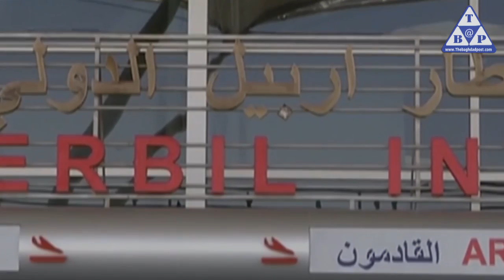الأيام الأخيرة لحيدر العبادي اخبار العراق اخبار العراق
اَلْأَيَّامُ الْأَخِيرَةُ لِحَيْدَر الْعَبَّادِي
يَعْلَمُ حَيْدَر الْعَبَّادِي (رَئِيسُ الْوُزَرَاءِ) أَنَّهُ يَحْتَاجُ إِلَى مُعْجِزَةٍ حَقِيقِيَّةٍ كَيْ يُوَاصِلَ الْبَقَاءَ فِي مَنْصِبِهِ وَكَيْ يَنْجَحَ خِلَالَ الِانْتِخَابَاتِ الْمُقْبِلَةِ لِيَكُونَ رَئِيسَ وُزَرَاءَ لِفَتْرَةِ وِلَايَةٍ ثَانِيَةٍ.
فَقَدْ تَلَاعَبَتْ بِهِ إِيرَانُ وَفَكَّكَتْ تَحَالُفَاتِهِ الِانْتِخَابِيَّةَ، كَمَا حَطَّمَتْ صُورَتَهُ أَمَامَ الرَّأْيِ الْعَامِّ الْعِرَاقِيِّ خِلَالَ الشُّهُورِ الْأَخِيرَةِ.
لِذَلِكَ يَسْعَى جَاهِدًا لِعَمَلِ أَيِّ شَيْءٍ كَيْ يَنَالَ الرِّضَا مِنْ جَدِيدٍ، سَوَاءٌ مِنْ جَانِبِ الْمَلَالِي أَوْ مِنْ جَانِبِ الْحَشْدِ الشَّعْبِيِّ الطَّائِفِيِّ أَوْ حَتَّى مِنْ جَانِبِ الْعِرَاقِيِّينَ الْبُسَطَاءِ.
لَكِنَّهُ لِلْأَسَفِ يَلْعَبُ بِشَكْلٍ خَاطِئٍ، وَبَدَلًا مِنْ أَنْ يَتَقَدَّمَ لِلْأَمَامِ إِذَا بِهِ وَبِقَرَارَاتِهِ الْهَوْجَاءِ يَتَرَاجَعُ لِلْخَلْفِ.
وَأَبْرَزُ مِثَالٍ هُوَ الْأَزْمَةُ مَعَ كُرْدِسْتَانَ، فَبَعْدَمَا كَانَ الْجَمِيعُ يَشْعُرُ بِتَحَسُّنٍ فِيهَا، وَبَعْدَ لِقَاءَاتِهِ مَعَ نِيجِيرْفَان بَارْزَانِي وَالْعَدِيدِ مِنَ الْمَسْؤُولِينَ الْأَكْرَادِ، وَبَعْدَ إِحْسَاسِ الْجَمِيعِ أَنَّ الْأَزْمَةَ فَارَقَتْ مَحَطَّةَ الْجُمُودِ وَاقْتَرَبَتْ مِنَ الْحَلِّ، إِذَا بِالْعَبَّادِي يَتَحَدَّثُ عَنْ سِيَادَةٍ عِرَاقِيَّةٍ وَنُفُوذٍ لِلسُّلْطَةِ الِاتِّحَادِيَّةِ وَكُلِّ هَذِهِ الْإِكْلِيشِيهَاتِ وَالشِّعَارَاتِ الْفَارِغَةِ، وَيَمُدُّ حَظْرًا لِلطَّيْرَانِ الدَّوْلِيِّ -كَانَ قَدْ فَرَضَهُ عَقِبَ اسْتِفْتَاءِ أَيْلُولَ الْمَاضِي- عَلَى مَطَارَاتِ كُرْدِسْتَانَ، بَلْ وَيَقُولُ إِنَّهُ لَا يُمَانِعُ وَلَوِ امْتَدَّتِ الْأَزْمَةُ خَمْسَ سَنَوَاتٍ حَتَّى تَرْضَخَ كُرْدِسْتَانُ لِسُلْطَةِ حُكُومَةِ بَغْدَادَ.
إِنَّهَا أَوْهَامٌ يَعِيشُ فِيهَا الْعَبَّادِي فِي أَيَّامِهِ الْأَخِيرَةِ فِي السُّلْطَةِ، وَالْمُجْتَمَعُ الدَّوْلِيُّ كُلُّهُ يُعَارِضُهُ فِي هَذِهِ الْقَرَارَاتِ.
وَإِذَا كَانَ يَعْتَقِدُ أَنَّهُ يَكْسِبُ بِهَا أَرْضًا لَدَى الْحَشْدِ أَوْ لَدَى إِيرَانَ، فَإِنَّ هَؤُلَاءِ هُمْ أَوَّلُ مَنْ بَاعَهُ، وَلَنْ يَجْنِيَ شَيْئًا سِوَى الْخَسَارَةِ، أَمَّا إِقْلِيمُ كُرْدِسْتَانَ فَسَيَبْقَى بِحُكُومَتِهِ وَشَعْبِهِ عَصِيًّا عَلَى الْمَنَالِ.